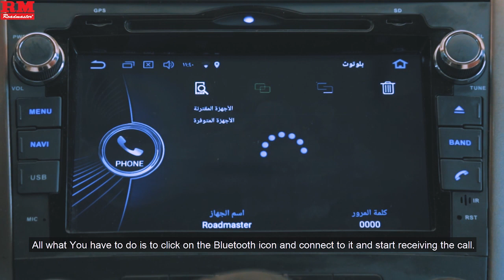مشكلة عدم الأقتران بالبلوتوث للاتصال او لتشغيل الموسيقي في شاشات رودماستر Roadmaster Q&As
في الفيديو التالي نعرض لكم طريقة ربط الجوال بالشاشة بواسطة البلوتوث للاتصالات او لتشغيل الميديا عن طريق الاتصال بأيقونة A2DP

و في حال  واجهتكم اسئلة أخرى تواصلوا معنا على الرقم الموحد  : 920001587
او حساباتنا على قنوات التواصل الاجتماعي roadmaster_sa@